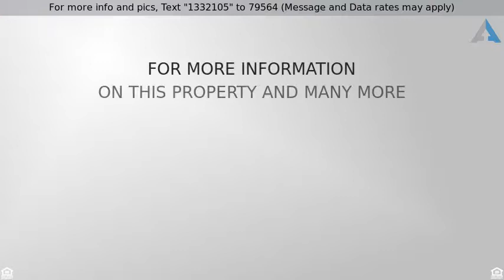Priced at $485,000 - 31 Shattuck Street, Littleton, MA 01460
Home for Sale in Littleton

Move in ready Antique Dutch Colonial-style home located in the heart of Littleton, a short distance from town common. This charming 1920s property offers a unique layout w/ plenty of space & detailed craftsmanship throughout. Featuring 4 bedrooms, 2.5 baths, central A/C, large living room w/ fireplace, separate dining room, hardwood floors & an extended kitchen w/ eating area & sun-filled family room w/ gas heating stove. The vintage wrap-around porch overlooks the flat backyard w/ fresh hydroseed & BRAND NEW SEPTIC SYSTEM. Large & clean basement offers plenty of room for storage and there is a detached 2-car garage. Literally steps to the Library, Town Hall, tennis courts, Russell Street Elementary School, Jr High School, Alumni field, conservation trails, renowned "Castle In The Trees" & a 2 minute car ride from "The Point," I-495/Rte 2 & the commuter rail that travels to the Cambridge Red Line and North Station. Unprecedented value for the size and location. Don't miss it!